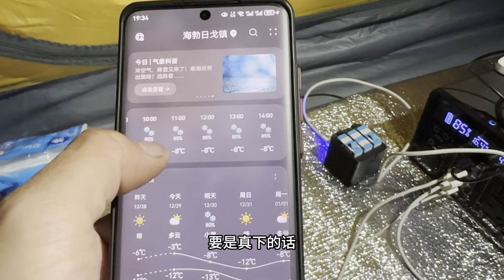三年环华骑行来到东北，穿越吉林省松原市，晚上露营铁皮房过夜【追梦人张大飞】